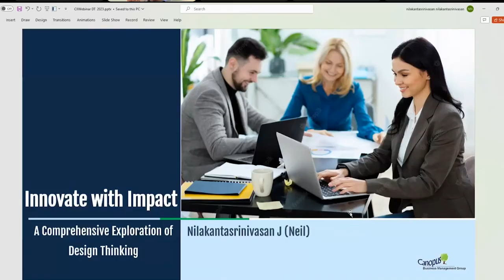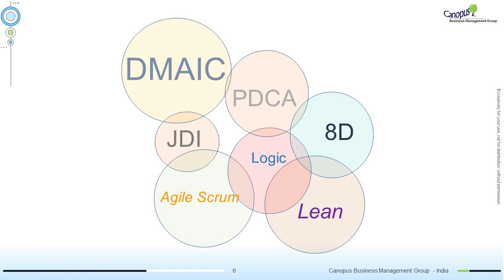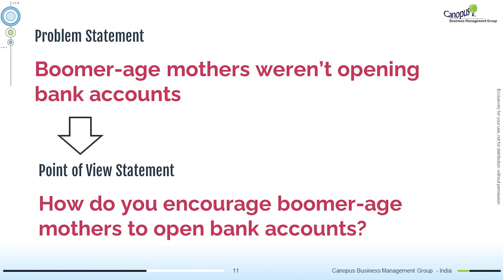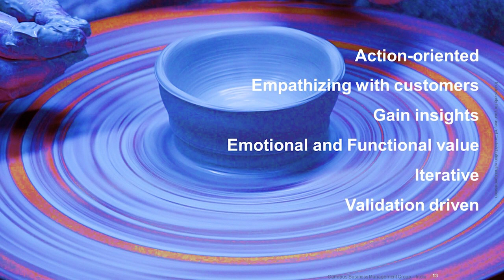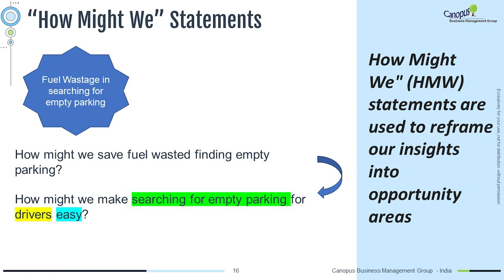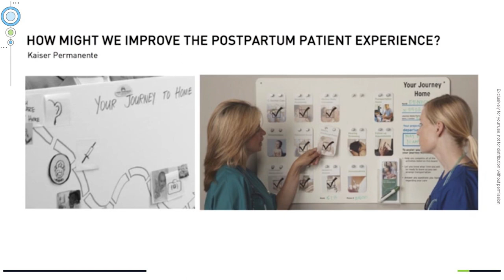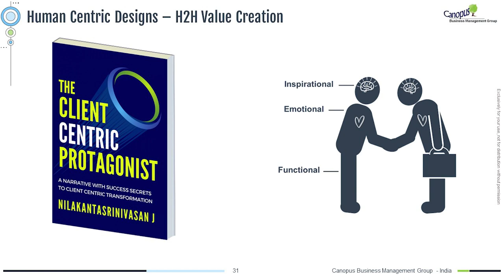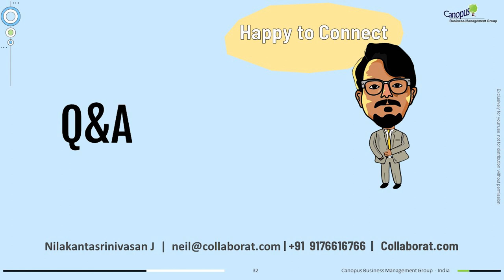CII 2023 Design Thinking Nilakantasrinivasan J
This Video is a recording of a CII TQM Forum Chennai Chapter Session on designthinking for which Nilakantasrinivasan J (Neil) was invited as the speaker.